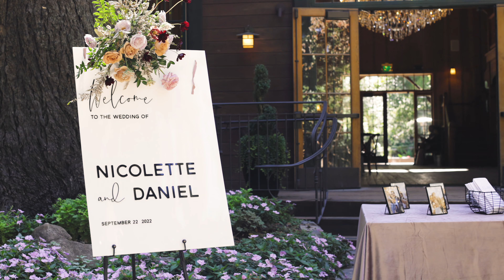Nicolette + Daniel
Nestldown in the Santa Cruz Mountains - Los Gatos, California

VENDORS
Photo + Video | @kendallaubreyphoto